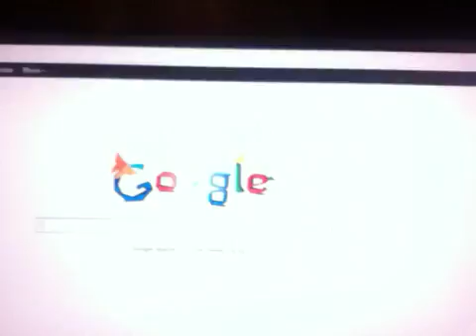Zoey is crazy Srsly Yo!!!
She really is and sometimes it haunts me